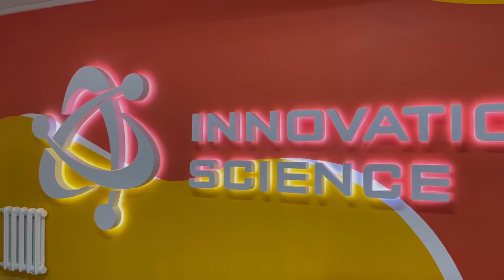Геоинформатика: Путешествие в Мир Геоданных